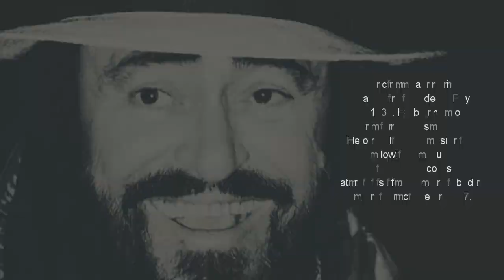Saudade - Chapter 1 | Shruthi Namboodiri | WMF | 2020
Music is the best know catharsis that helps us survive any catastrophe. SAUDADE, as the name indicates brings back to you a few forgotten artists, musicians and music from around the world. The session introduces unknown landscapes of music and certain not-so-known but larger than life music and musicians to you. Today, on our first chapter, we introduce you such a music and an artist of acclaim in Western Classical Music. Happy watching!! ☺️

Concept, Research and Presentation : Shruthi Namboodiri
Artist Featured : Gokul Mukundan